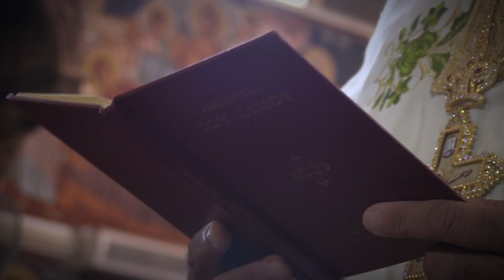leuteris niki weddding teaser By ClickArt Photography